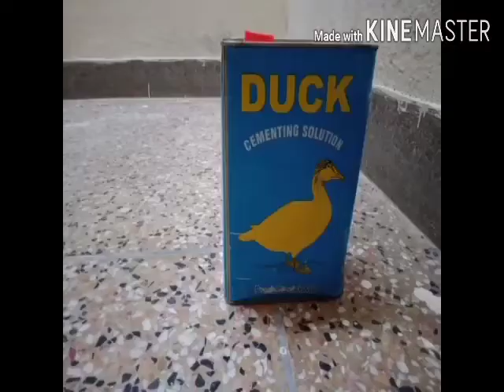flex walpaper lagana sekhyn.....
flex walpaper laga kar hamesha k liye paint sy jan churwayan. paint sy b half paiso mai flex walpaper lagayn.